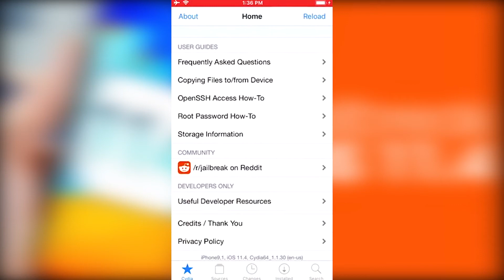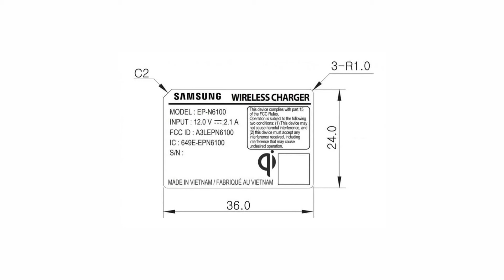iOS 11.4 đã bị Jailbreak bởi CoolStar - Nghenhinvietnam.vn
TNEW từ tạp chí Nghenhinvietnam
- iPhone chạy ios 11.4 đã bị Jailbreak bởi CoolStar.
- Huawei phát triển chip tầm trung Kirin 710 cạnh tranh với Qualcomms 710.
- Samsung Galaxy Note 9 sẽ có pin lớn lên đến 4000Mah.